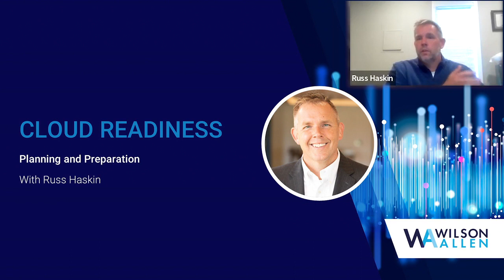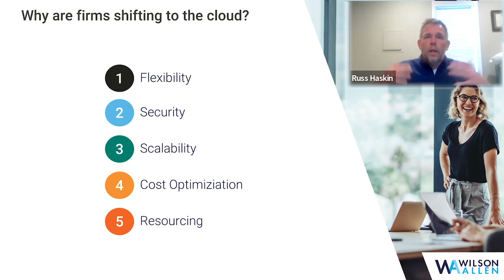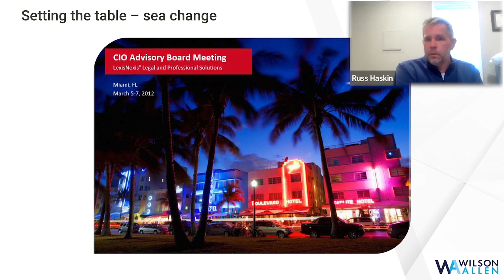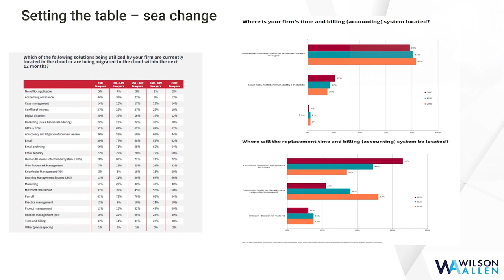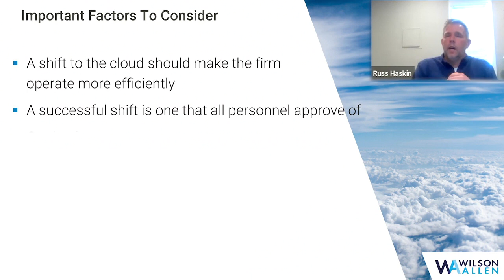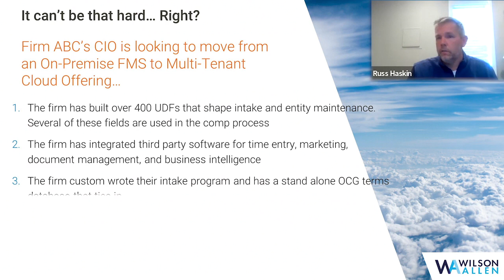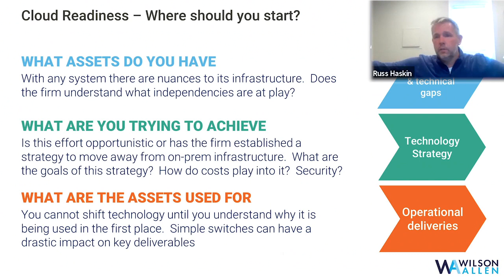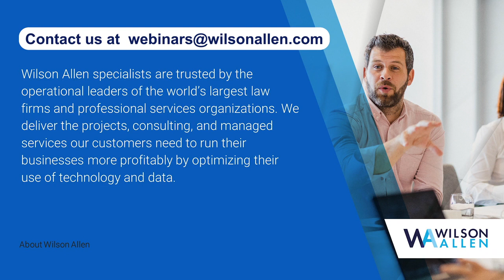Operations: Getting Ready for the Cloud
Bear in mind these operational considerations as your firm plans and prepares for the shift to cloud-based solutions.